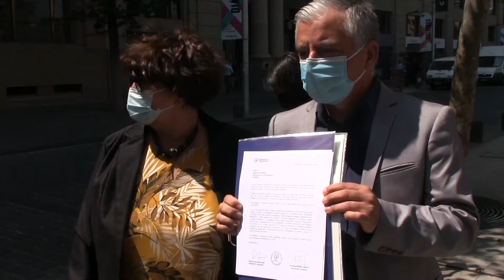COLEGIO DE PROFESORES SOLICITA RENUNCIA MINISTRO DE ECONOMIA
Esta tarde en La Moneda - 18 de febrero 2021